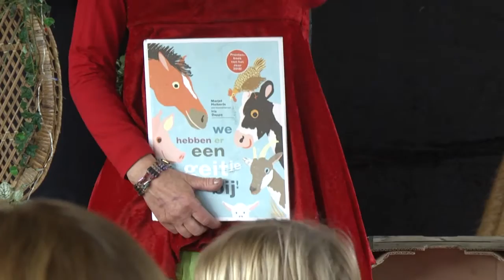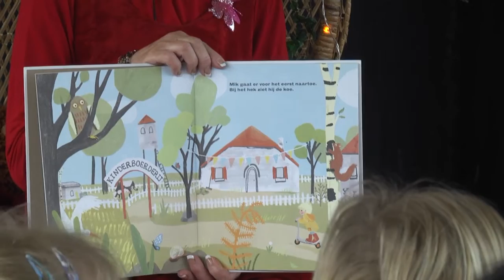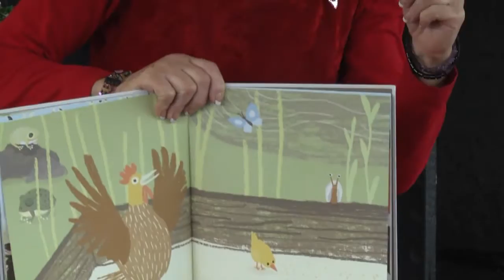Nationale voorleesdagen - We Hebben Er Een Geitje Bij